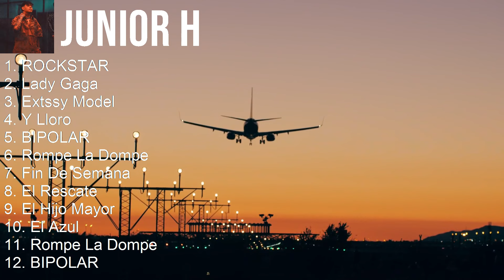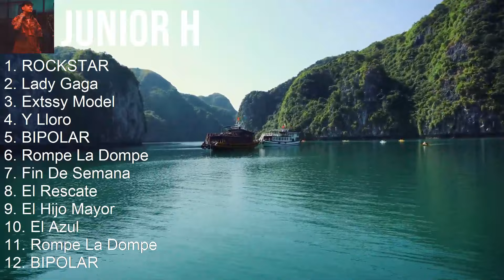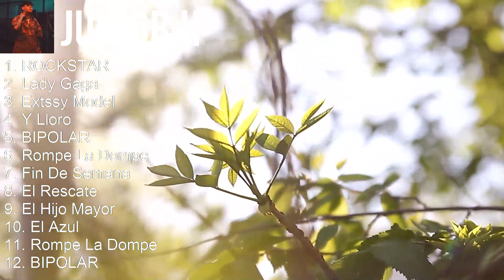Junior H 2024 MIX Grandes Exitos - ROCKSTAR, Lady Gaga, Extssy Model, Y Lloro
Junior H 2024 MIX Las Mejores Canciones, Grandes Exitos

Junior H es un talentoso cantante de trap y reggaeton de Puerto Rico que ha logrado destacarse en la escena musical con su estilo único y letras provocativas. Con tan solo 22 años, Junior H ha conquistado a miles de fans en todo el mundo con su carisma y talento innegable. Sus canciones pegajosas y ritmos contagiosos lo han convertido en una de las figuras más prometedoras de la música urbana actual. Con una combinación de flow impecable y melodías irresistibles, Junior H se ha posicionado como un artista a tener en cuenta en el panorama musical latino. [Spanish]

Tracklist:
[00:00:00] - 01. ROCKSTAR
[00:02:43] - 02. Lady Gaga
[00:06:01] - 03. Extssy Model
[00:09:28] - 04. Y Lloro
[00:12:09] - 05. Extssy Model
[00:15:36] - 06. Lady Gaga
[00:18:54] - 07. Y Lloro
[00:21:35] - 08. ROCKSTAR
[00:24:18] - 09. Extssy Model
[00:27:45] - 10. Lady Gaga

2010s music, Corrido, Mexican Traditions, Alternative Corridos, Latin music